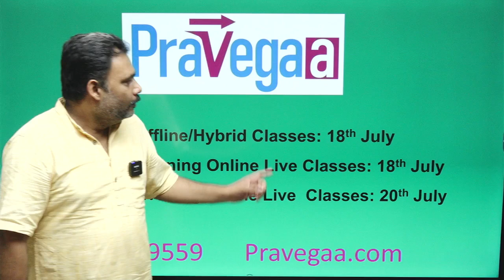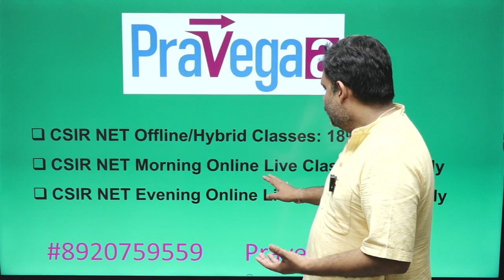New batch announcement 18 July offline classes/18 July &20 July online live classes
Pravegaa Education is going to launch the Csir net physical sciences batch
offline batches at Delhi 18 July . this batch is going to target Dec 2024 examination
online live morning batch 18 July
online live evening batch 20 July
Want to crack CSIR NET? Talk to Academic Expert